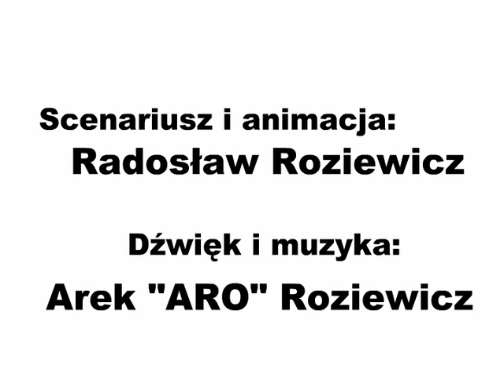Budka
Film z serii American Movie Television. Parodia filmu "Phone Booth"